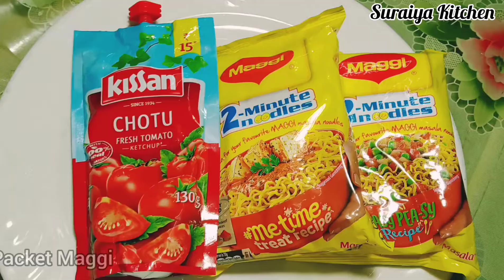Maggi Chowmein 😋| मैगी है यह चाऊमीन?? 🤤 Chinese Style Masala Maggi | Maggi Recipe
chinese style masala maggi
maggi recipe
chowmein recipe
suraiya kitchen
5 min recipe
maggi snacks
streed food
street style
chinese style maggi
chinese maggi
maggi
noddles recipe
chinese noddles
5 minutes recipe
maggi chowmein
chowmein maggi
मैगी रेसिपी
chowmein style veg maggie
veg chowmein
veg maggi masala
street style chowmein
quick and easy veg maggie recipe
restaurant style veg chawmein
How to make chawmein at home
chaw mein hindi
chomein indian style
chinese veg maggi
veg noddles
veg hakka noodles by maggi
chowmein by maggi
indian style hakka noodles
چینی نوڈلز
中国面条
চীনা নুডলস
չինական արիշտա

_________________Followme_____________________________________________________________

Facebook I'd
(Suraiya Malick )

Facebook I'd
(Suraiya Malick )